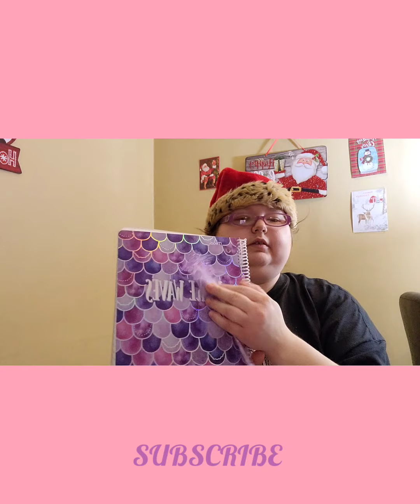Alittle Bit Of Everything Vlogmas Day 4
California karen789